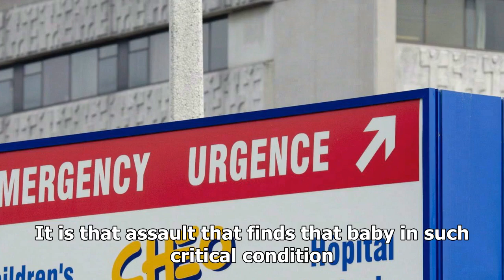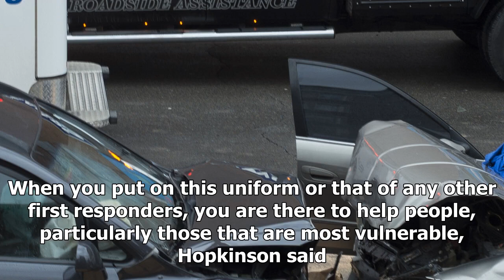4-month-old girl in critical condition after violent incident in west toronto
4-month-old girl in critical condition after violent incident in west toronto